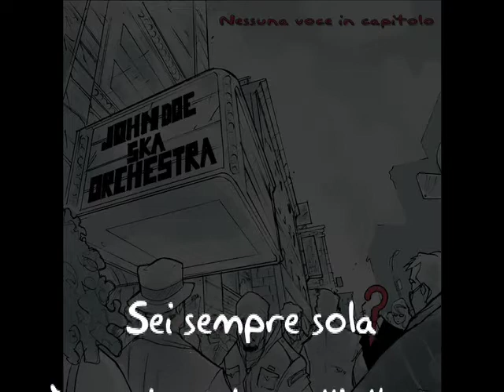John Doe Ska Orchestra - Sei sempre sola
Dall'album "Nessuna voce in capitolo" (2009)